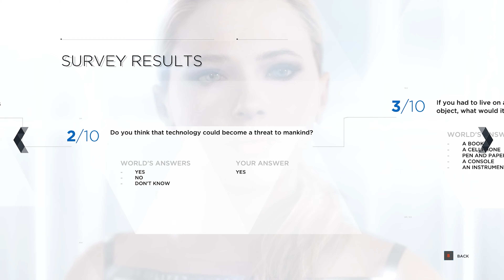Detroit: Become Human Survey By CyberLife | Are they gonna create Androids with feelings???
FULLY OPTIMIZED FOR PC

Detroit: Become Human is brought to PC with stunning graphics, 4K resolution, 60 fps framerate and full integration of both mouse/keyboard and gamepad controls for the most complete Detroit: Become Human experience to date.